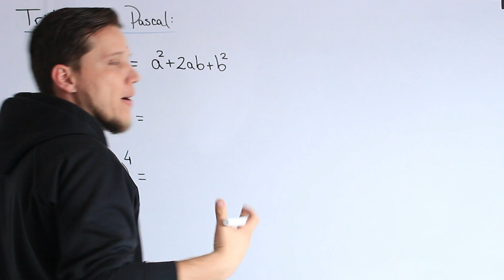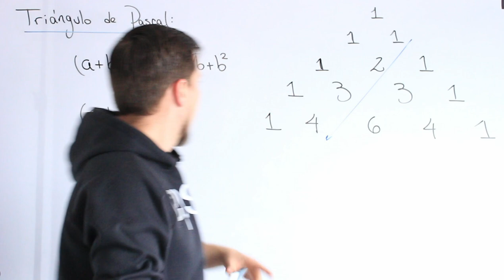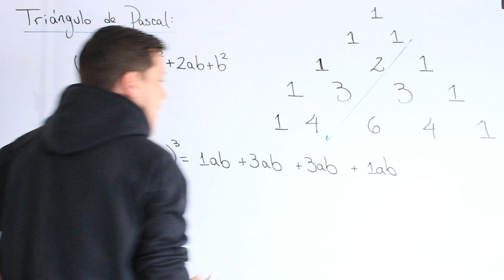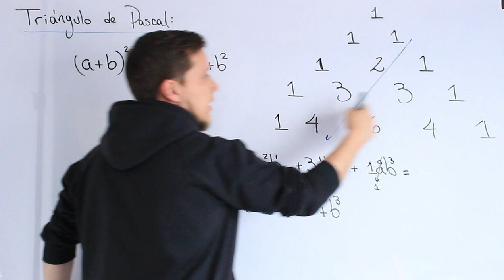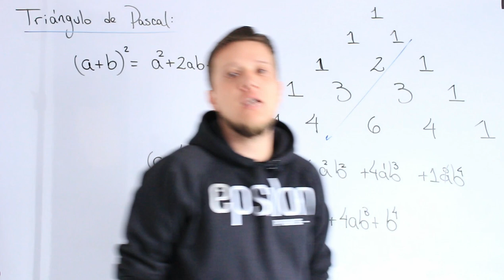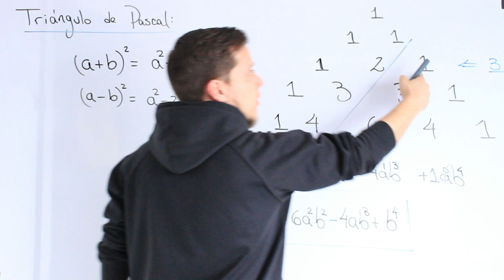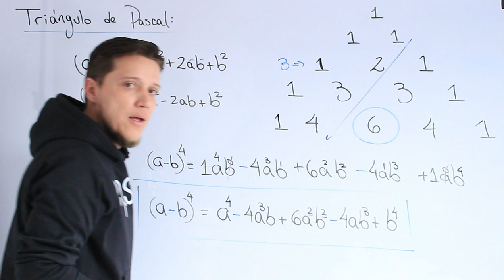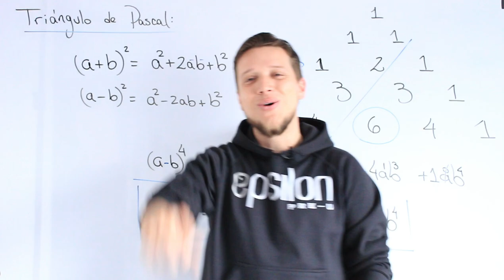Álgebra: TRIÁNGULO DE PASCAL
¿Has escuchado el TRIÁNGULO DE PASCAL?. Para cualquier potencia de un binomio se puede encontrar una expresión algebraica utilizando este triángulo, con él se obtienen los coeficientes. Mira de que se trata.